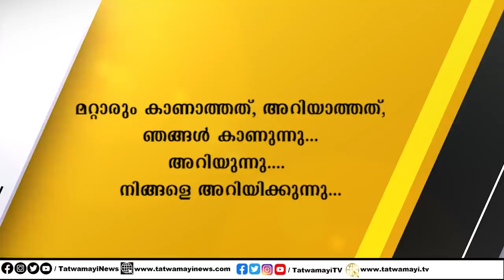ഇതാ മറ്റൊരു കൊള്ളയടി.. പിടിക്കുമെന്നായപ്പോൾ നെട്ടോട്ടം.. OKIH ൽ നടക്കുന്നതെന്ത്??